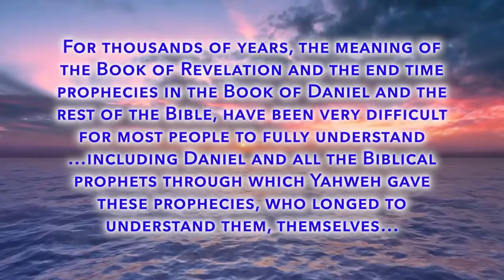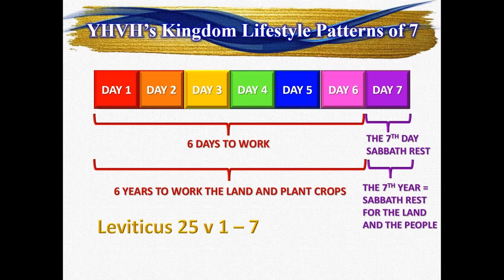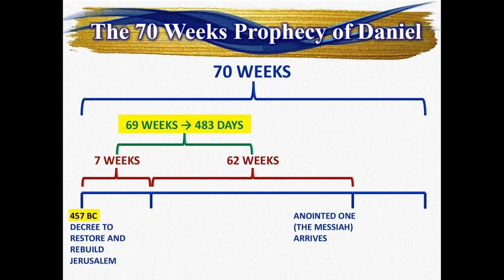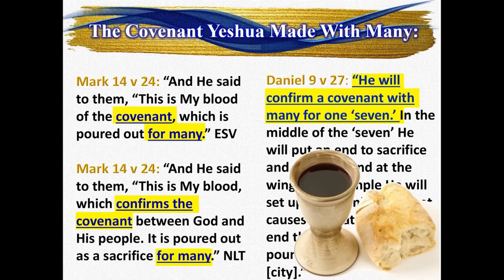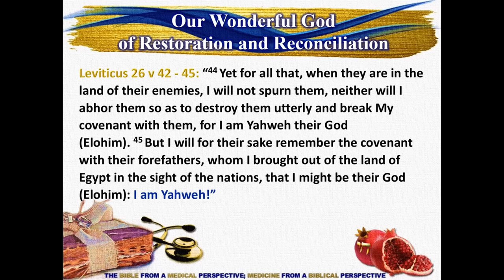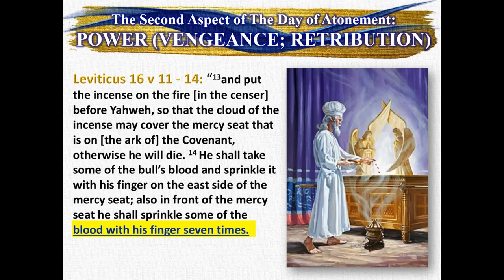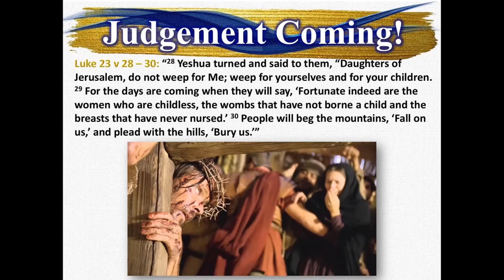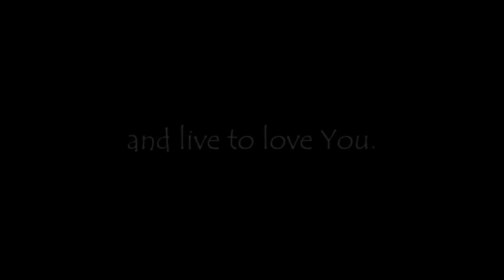UNVEILING THE MYSTERY & MEANING OF THE 70 WEEKS OF DANIEL PROPHECY-PROOF YESHUA/JESUS IS THE MESSIAH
LINK FOR THIS SAME VIDEO ON RUMBLE:

NOTES IN A WORD DOCUMENT, LECTURE NOTES AND POWERPOINT SLIDES THAT ACCOMPANY THIS VIDEO:

(Press on the button that says: “STUDY OR TEACH THIS YOURSELF”)

Find all the videos in the REVELATION OF THE BOOK OF REVELATION series at this

TIMEMARKERS:

1. Introduction: Establishing Key Foundational Important Points

2. Teaching on the Time Line of the Book of Revelation Starts - 34 minutes 41 seconds

3. The Prophetic Warning of Jeremiah: The Destruction of the 1st Temple and the People of Israel Going into Bondage and Captivity for 70 years - 45 minutes 11 seconds

4. The Significance of 70 Years of Bondage and Captivity in Being Exiled From the Land of Israel… And the Significance of the Jubilee Principle - 48 minutes 40 seconds

5. Israel Set Free by King Cyrus - 1 hour 17 minutes 45 seconds

6. The 70 Weeks Prophecy of Daniel - 1 hour 50 minutes 29 seconds

7. The Year The Messiah Was Crucified - 2 hours 4 minutes 9 seconds

8. The Curse That Results In Destruction of The City And The 2nd Temple - 2 hours 18 minutes 36 seconds

9. A Key Piece of the Prophetic Timeline: The Jonah Prophecy Parallel to Yeshua - 2 hours 24 minutes 50 seconds

10. The Temple is The Body of Christ - 2 hours 46 minutes 28 seconds

11. The Covenant Yeshua Made With Many - 2 hours 54 minutes 43 seconds

12. The Reason He Confirms A Covenant For One Seven (7 Years) - 2 hours 59 minutes 45 seconds

13. How The Prophetic Parallels And Patterns of All These Prophesies Interconnect - 3 hours 8 minutes 14 seconds

14. The Prophecy of Ezekiel That Foretold The Exact Years of the Re-Birth of Israel in 1948 and the Restoration of Jerusalem to the People of Israel in 1967 - 3 hours 36 minutes 48 seconds

15. The Three Prophetic Fulfilments of the Day of Atonement (Yom Kippur) - 4 hours 19 minutes 10 seconds

16. The Significant Events That Took Place – Adding Astonishing Undeniable Evidence to Yeshua Being Crucified in 30AD - 5 hours 16 minutes 21 seconds

18. What Really Happened When Yeshua Died, Was Buried and Resurrected - 6 hours 41 minutes 42 seconds

19. Undeniable, Solid Proof That Yeshua Died On The Cross in 30AD And That Yeshua Is Who The Bible Says That He Is: The Messiah And Son Of God! - 6 hours 54 minutes 15 seconds

OTHER VIDEOS BY DR. MK. STRYDOM THAT WERE RECOMMENDED DURING THIS TEACHING:

10.) THE ORIGINAL SABBATH: IT'S IMPORTANCE FROM A MEDICAL PERSPECTIVE FOR HEALTH: You Tube Channel: EAGLES’ WINGS

22.) THE SIGNIFICANCE OF THE TABERNACLE AND MENORAH TO THE END TIME BRIDE OF CHRIST
You Tube Channel: EAGLES’ WINGS

You Tube Channel: Lize Hadassah Wiid

You Tube Channel: SOUND OF HEALING WATERS

OTHER VIDEOS IN THIS TEACHING

3. TRIBULATION TESTIMONY BY BRANDON: “Jesus took me to the Tribulation and gave me a glimpse of what’s to come I had this visitation 2014”

ESSENTIAL BACKGROUND VIDEOS TO WATCH BEFORE THIS TEACHING:

 1.) SESSION 10 PART 1: GOD'S GENIUS LIFESTYLE ROADMAP IN THE 7 BIBLICAL FEASTS:

 2.) SESSION 10 PART 3: WHAT IT PRACTICALLY MEANS TO BE READY WHEN JESUS RETURNS TO FETCH HIS BRIDE –

 3.) SESSION 10 PART 4: THE RELEVANCE OF THE 4 HORSES OF REVELATION TO THE RECENT HEALTH CRISIS AND ALL THAT IS UNFOLDING ON THE WORLD STAGE - which you can watch at this link: